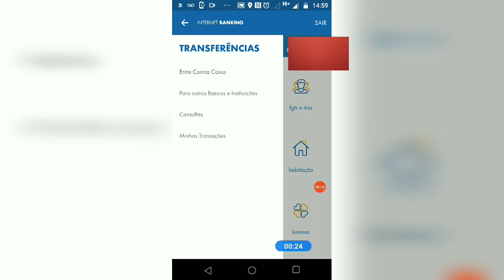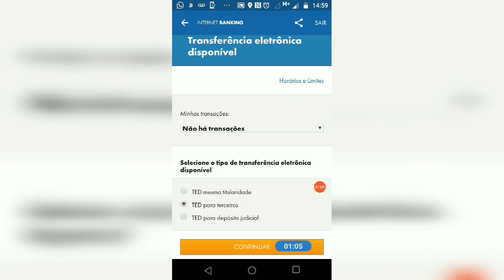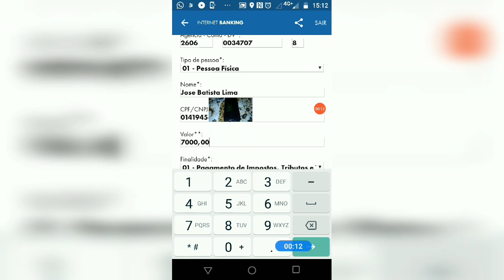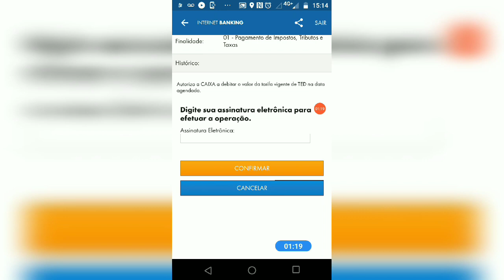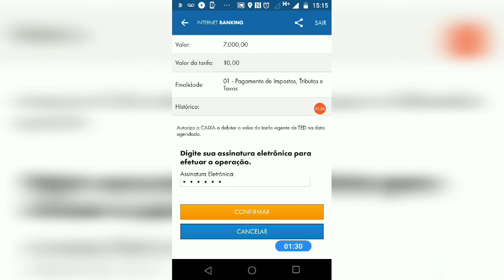como fazer Transferência bancária da caixa pro Bradesco pelo aplicativo caixa